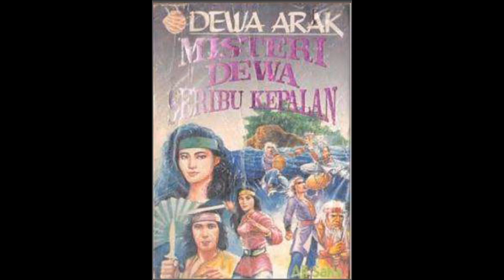Kisah Dewa Arak 28